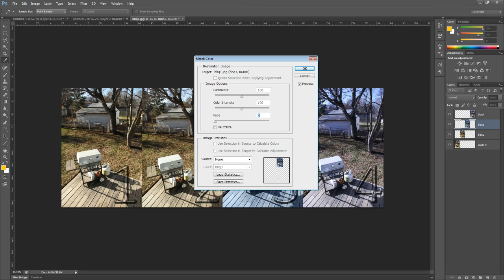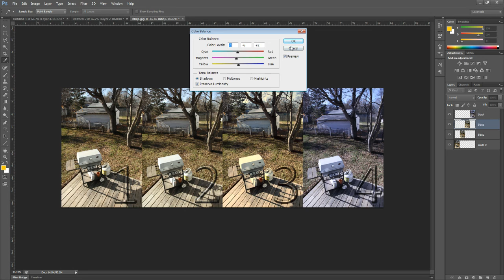Match Colour and Colour Balance